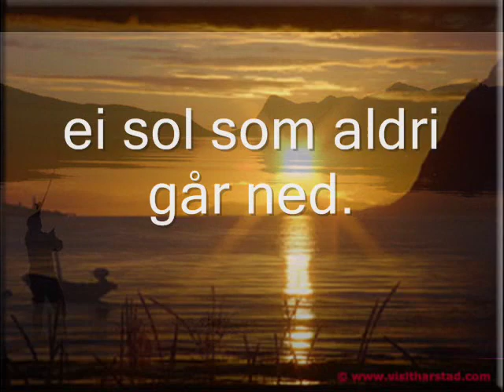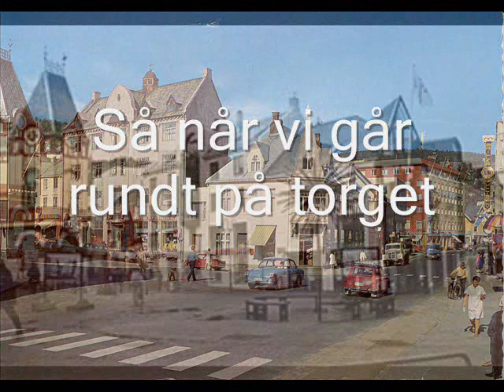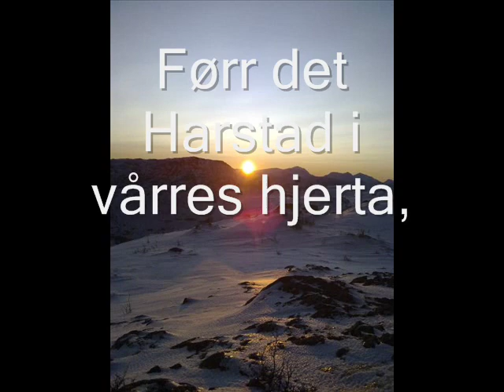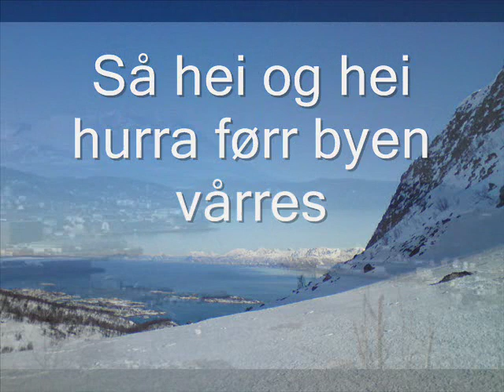HARSTAD I VÅRRES HJERTA (Per-Kai Prytz)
HARSTAD I VÅRRES HJERTA  (Tekst og melodi: Per-Kai Prytz)  Innspilt med Trallungan. Solister: Tonje Storhaug og Maja Lind Mathiesen. Musikkprodusent: Lars Inge Pedersen.